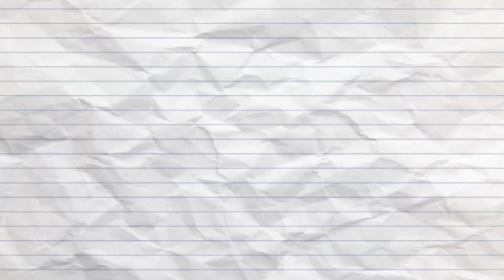Jewellery Collection 😍 Rinku Sihag | Girls Jewellery Set 💃🏻 MEESHO Maha Savings Sale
Meesho Maha Indian Savings Sale is going from 4th-6th March, you can get up to 80% OFF on 1 Crore+ Products, SO DOWNLOAD MEESHO APP VIA THE FOLLOWING LINK AND GET YOUR FIRST ORDER DISCOUNT OF RS 100 OR FLAT 30% OFF ALSO GET FREE DELIVERY, CASH ON DELIVERY, EASY RETURNS

1. Beautiful Jewellery Set ( ₹298 )
Product Code - 52865167

2. Traditional Combo Necklace Set ( ₹593 )
Product Code - 47911723

3. Multicolor Jhumkas ( ₹154 )
Product Code - 50200177

4. Beautiful Jhumka ( ₹272 )
Product Code - 16809473

5. Feminine Glittering Jewellery Sets ( ₹657 )
Product Code - 42879065

6. Cocktail Ring ( ₹188 )
Product Code - 69276453